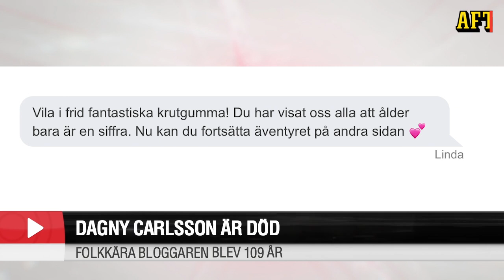Sveriges äldsta bloggare är död – Dagny Carlsson blev 109 år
Sveriges äldsta bloggare Dagny Carlsson är död. Om en månad skulle hon fyllt 110 år. Hör Aftonbladets kolumnist Britta Svensson om beskedet.